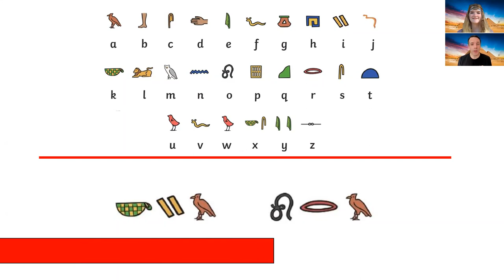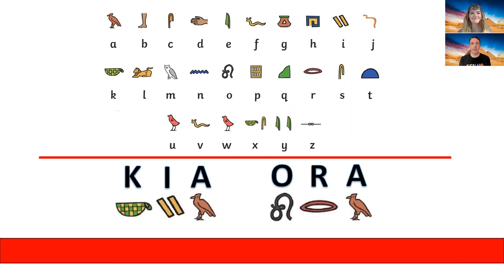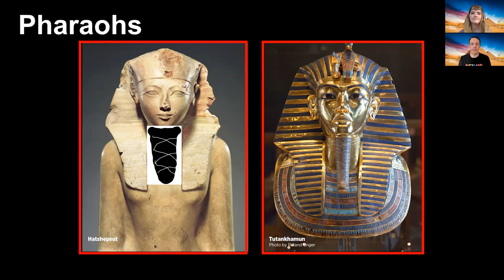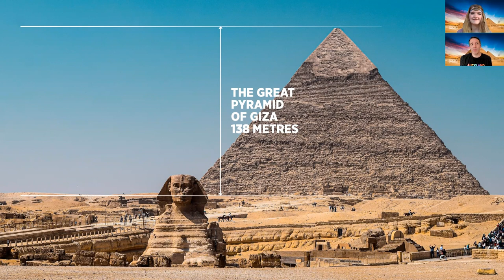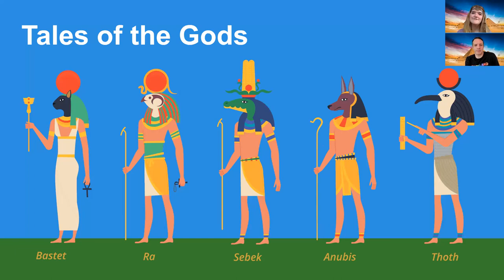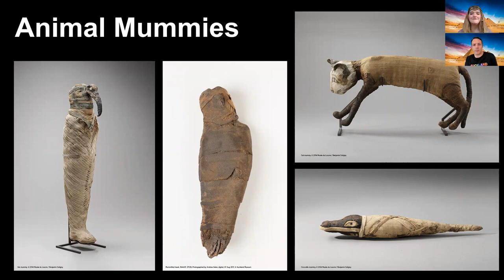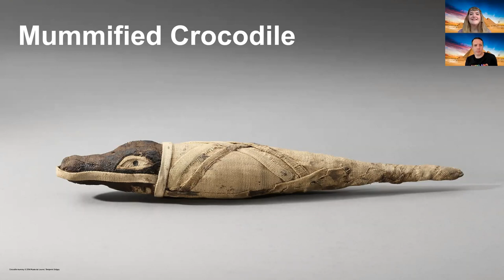Treasures & Tales online: The Wonders of Ancient Egypt - Auckland Museum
Just how big were the pyramids of Ancient Egypt, and how were they made? Discover these answers and learn plenty more in this online session lead by our learning team.

This session was streamed live online on Thursday 16 September 2021, this is the recording from the Facebook livestream.

Check out our full range of Auckland Museum at Home resources for kids